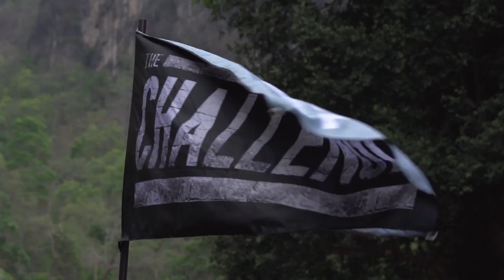The Challenge: War of The Worlds 2 🌎 Official Trailer | MTV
Set in the middle of the jungle, “The Challenge: War of the Worlds 2” returns to a classic team format; 14 Brits will battle it out against 14 Americans for their share of the $1 million-dollar prize. Premiering Wednesday, August 28th at 8/7c on MTV.

The Challenge is back, and this time it's all-out war. On The Challenge: War of the Worlds, America's best will be taking on competitors from around the globe. Legendary Challenge Veterans will team up with Rookies from "The Bachelor," "Big Brother" and other reality shows to compete for $1 million in the most grueling, physical and mental challenges ever devised. Who will survive?